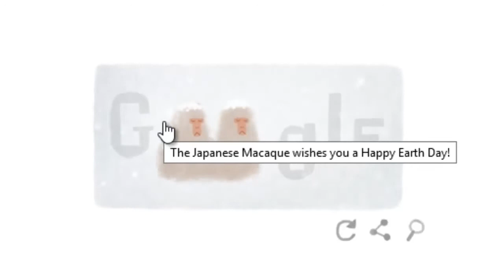Earth Day 2014 Google Doodle